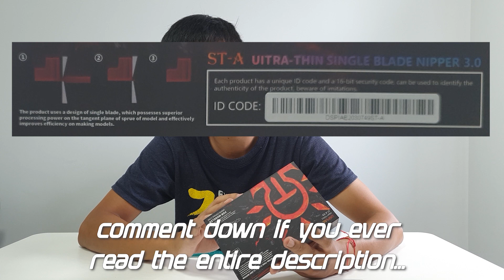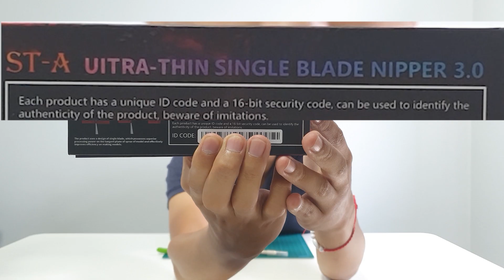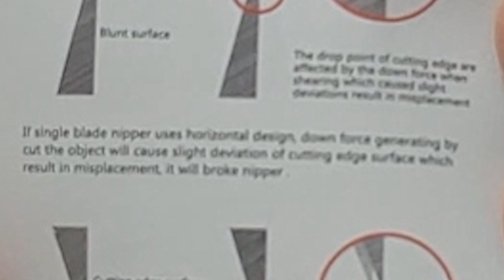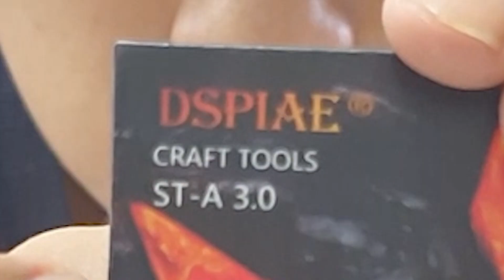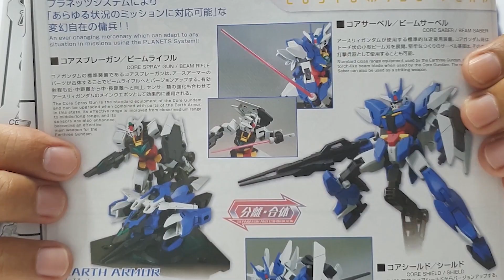HG Earthree Core Gundam Straight Build & Dspiae Tools Review